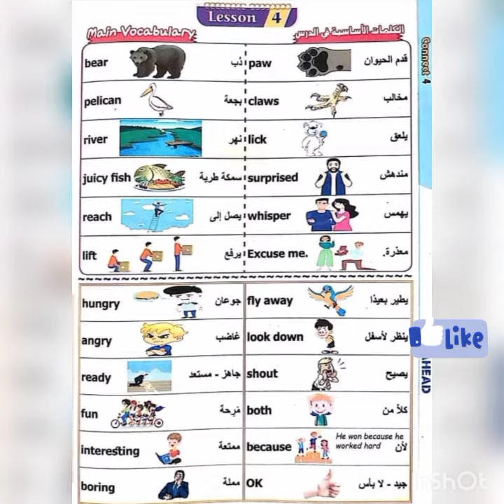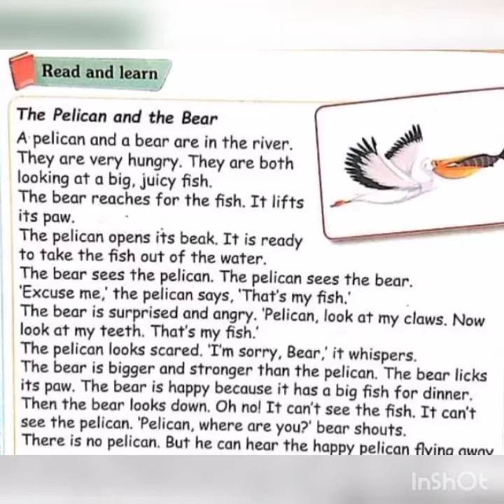انجليزي للصف الرابع الابتدائي كونكت 4 الوحدة الثانية الدرس الرابع الترم الاول 2022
انجليزي للصف الرابع الابتدائي كونكت 4 الوحدة الثانية الدرس الرابع الترم الاول ٢٠٢٢
قصة البجعة والدب نطق كلمات الدرس الرابع ف الوحدة الثانية connect 4 unit 2 lessons first tearm 2022
شرح مفصل لفقرة Read and learn
كلمات الدرس الرابع ف الوحدة الثانية مع شرح تفصيلي للفقرة باسهل طريقة شيقة